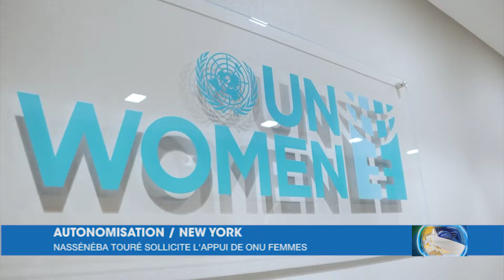Le Flash de 15 Heures de RTI 1 du 14 février 2024